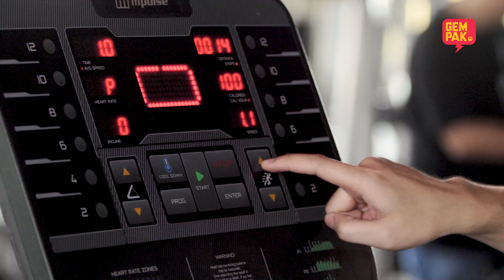Karok Next Level - Cliff Umar Menyanyi Sambil Berlari!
Korang pernah menyanyi sambil berlari? Tak cukup nafas kan? Punishment kali ini menyaksikan Cliff Umar kena karaoke lagu Rozana sambil berlari atas treadmill! Kalau korang nak cuba haa korang bolehlah buat dekat mana-mana gym yang berdekatan.

Digi Prepaid NEXT. Kekal Aktif, Kekal Berinternet. Nikmati 30 hari Internet pantas, daripada RM15. Strim video HD, tiada had kelajuan! Untuk maklumat lebih lanjut, sila layari